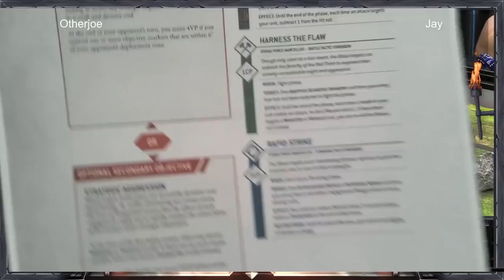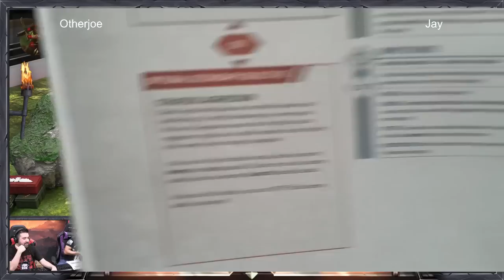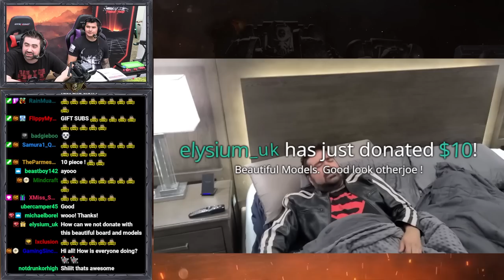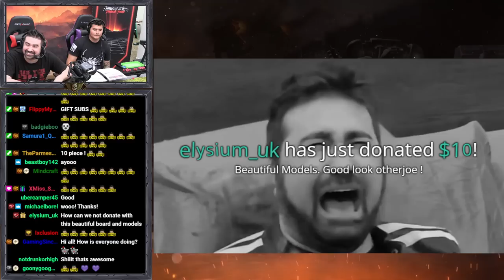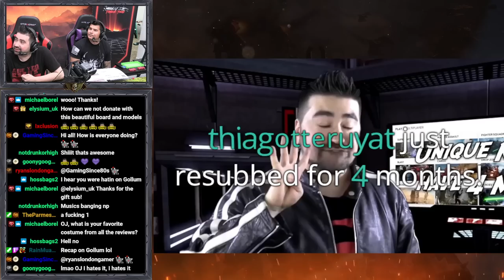12 Battle Reports of Warhammer: TWELVE Blood Angels Drinking: Blood Angels vs. Space Marines